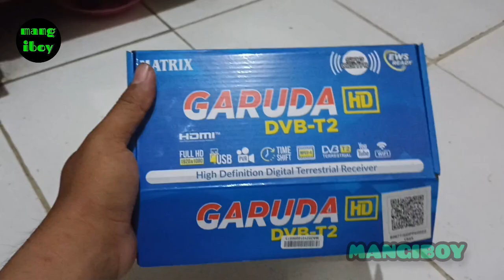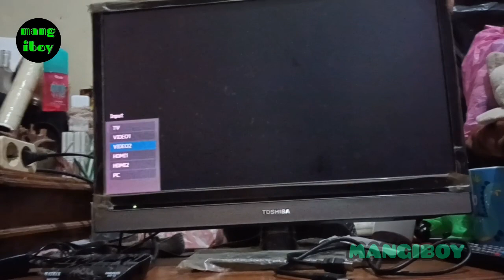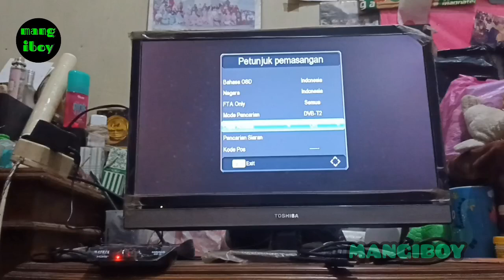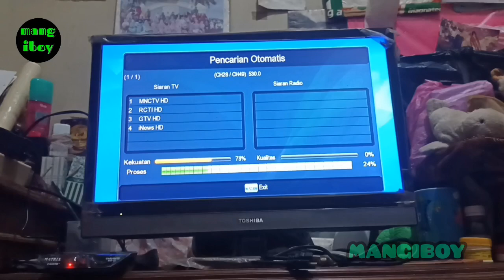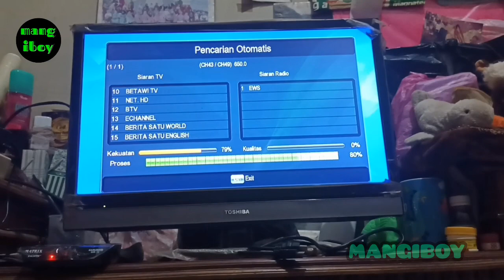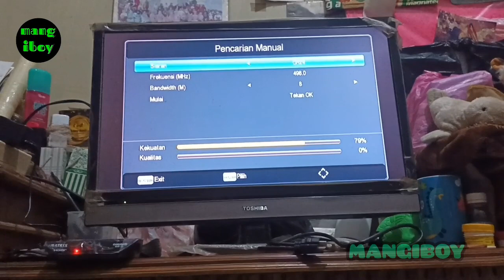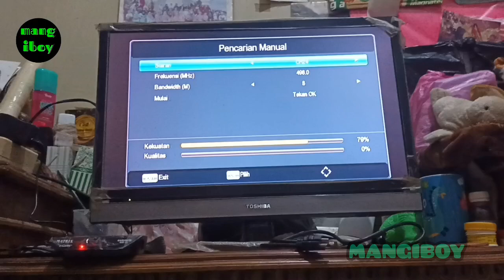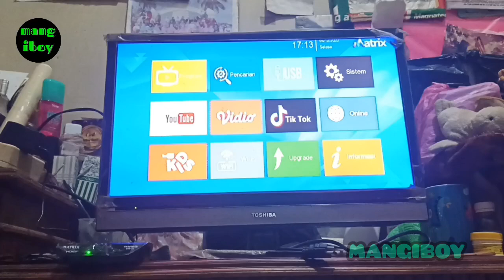Cara Pasang Stb Matrix Garuda Biru Tanpa Ribet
Nonton youtube, iptv dan aplikasi Lainnya stb dvb t2 matrix garuda biru hd jadi lebih mudah dengan dongle wifi matrix harga 50ribu an.

Punya Pertanyaan Silahkan Dm kesini:
ig#mangiboy

Berhubung pertanggal 2 November 2022 siaran tv analoq di stop semoga dengan receiver ini kita bisa menonton tv analoq dengan siaran digital dan membuat layar menjadi lebih

Untuk harga receiver stb matrix garuda biru hd kisaran 250ribuan yah bro n sis.